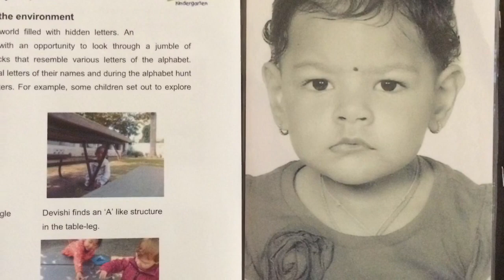My channel launch